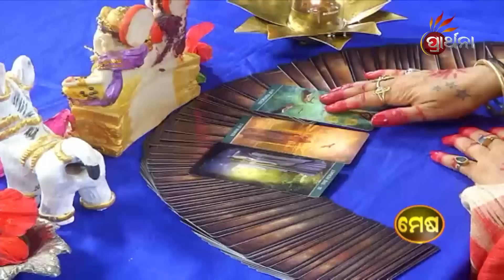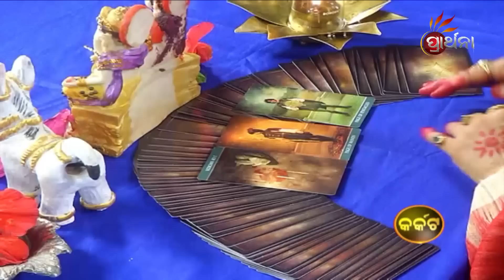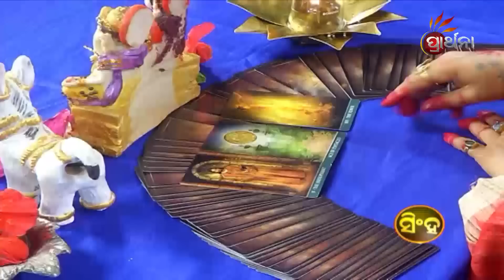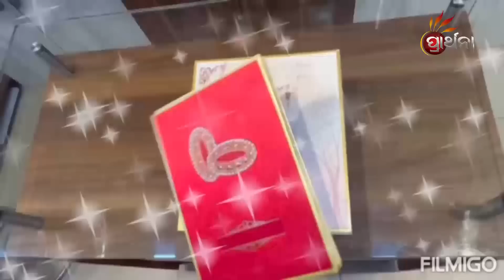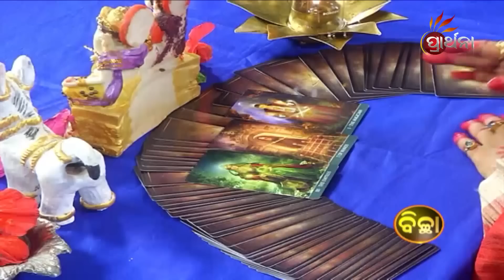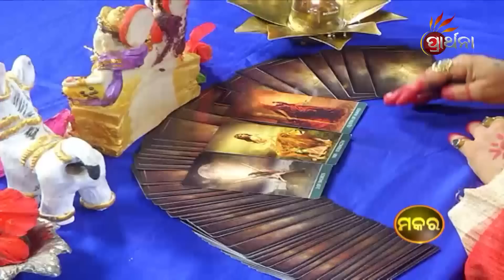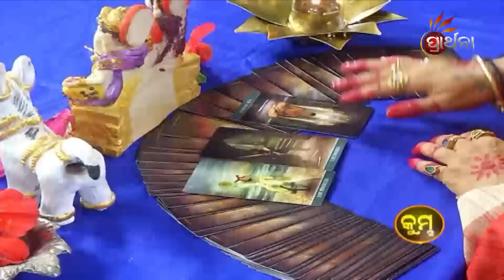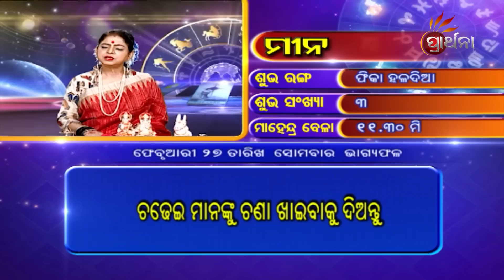BHAGYA BHABISHYA | 27th Feb 2023 | Today's Horoscope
ଆଜି ଆପଣଙ୍କ ରାଶି କଣ କହୁଛି ( 27th Feb 2023) ଆପଣଙ୍କ ଭାଗ୍ୟରେ କଣ ଅଛି...!